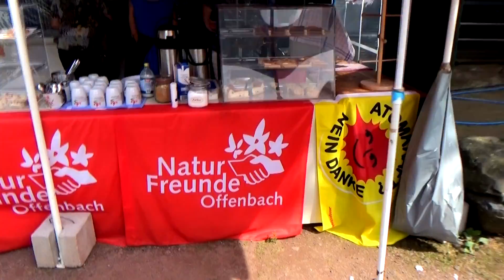Vlog #265: Follow me around Mainuferfest Offenbach | FMA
*** Infobox öffnen für Tipps, Links, Infos ***

Ein kleines Follow me around vom Mainuferfest in Offenbach - Dort war ich mit Freunden unterwegs. Das Fest selbst war nicht besonders spannend, aber die Zeit mit meinen Freunden wie immer sehr schön :)

Die geführten Meditationen, Phantasiereisen, Tipps und Ratschläge auf meinem Youtube-Kanal und in meinem Blog ersetzen nicht die Diagnose und Behandlung durch einen Arzt oder Heilpraktiker